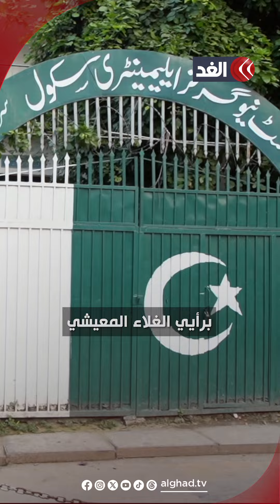بسبب نقص المعلمين والبيروقراطية.. التعليم في باكستان ضمن تصنيف «الأداء المنخفض»